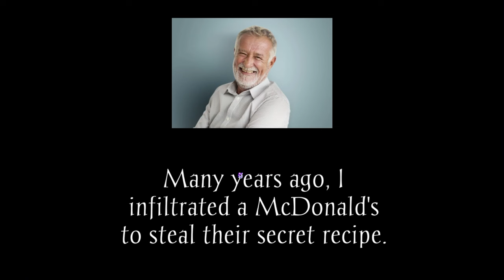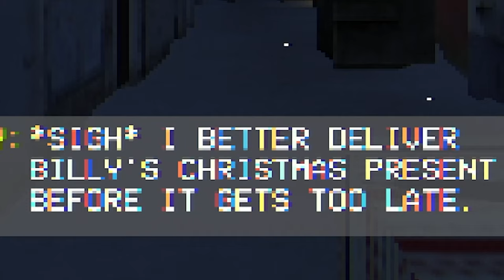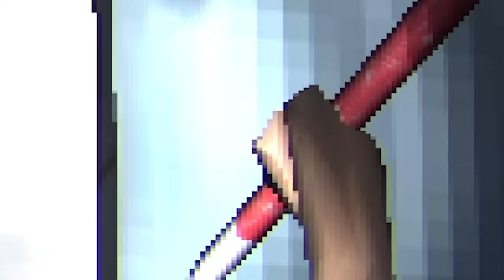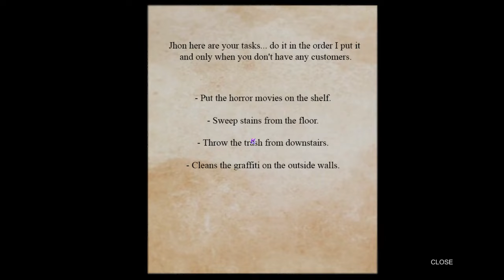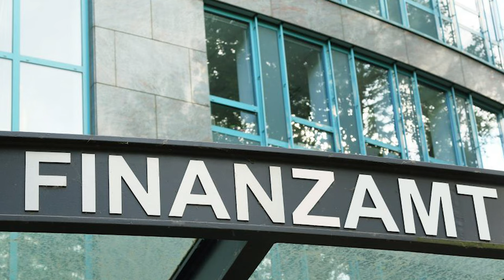Ich teste super SCHLECHTE Spiele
Freunde ich war auf Itch.io unterwegs und habe für euch ein neues Format Namens: Die Schlechtesten Horrorspiele, ich hoffe es gefällt euch.